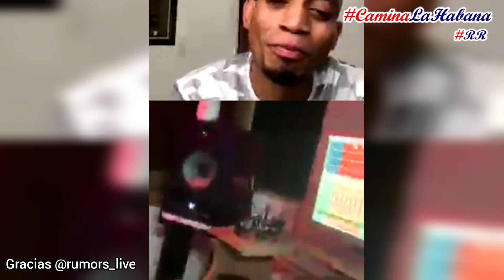ANTI-VIRAL (PREVIEW) - LO NUEVO DE PAULITO FG 2020 | CAMINA LA HABANA by RENZO REY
ANTI-VIRAL - Paulito FG
Nuevo tema que muy pronto se estrenará en todas las plataformas digitales y en su canal oficial de Paulitofg.